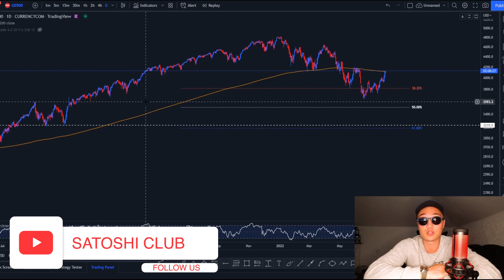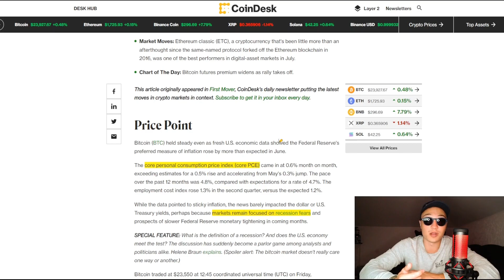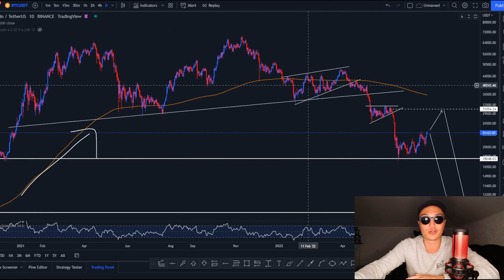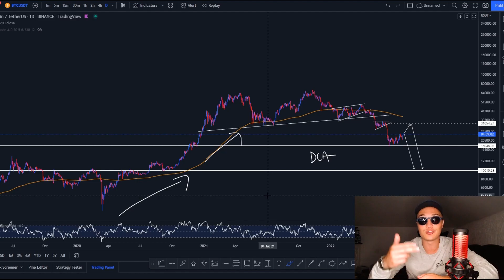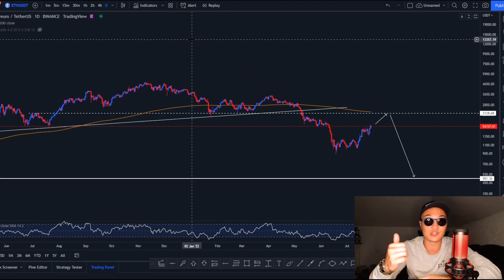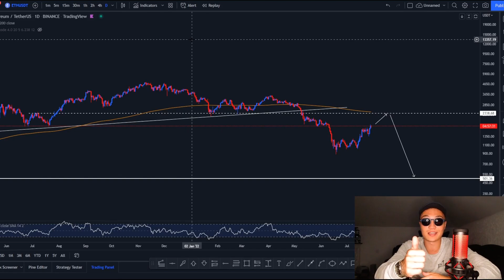Cryptocurrency - How to Profit in Uncertain Markets?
🎯The key to trading stocks, currencies and especially crypto is to be able to reduce your risk.

📊In this video, we will show you a few macro indicators that you can use to improve your analysis of the top cryptos, and help you make more educated trades and decisions.

💡Bitcoin (BTC), Ethereum (ETH), SP500 (index) and world oil prices are a few of the topics covered today.

- TIMESTAMPS -
0:00 Correlation Stock vs Crypto Market
2:18 Inflation
4:47 Next Crypto Bull Run
8:00 Tools to Reduce Uncertainty